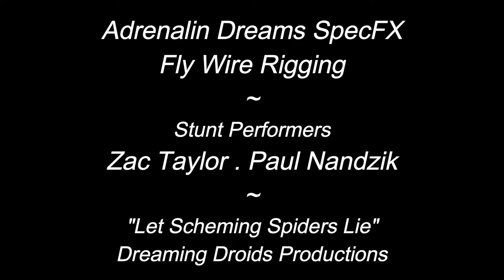SpecFX Fly Wire Rigging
Adrenalin Dreams Fly Wire Rigging